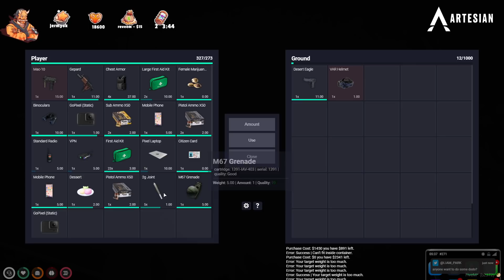CB hits VAR